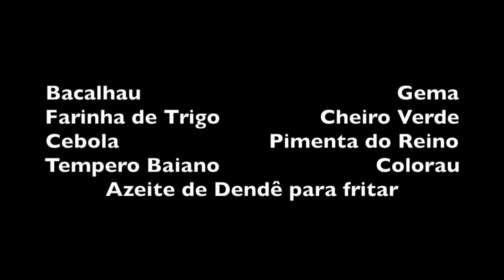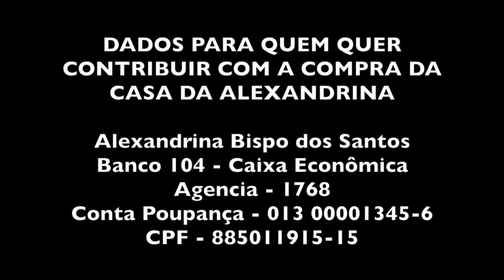ALEXANDRINA FAZ BOLINHO DE BACALHAU FRITO NO DENDÊ